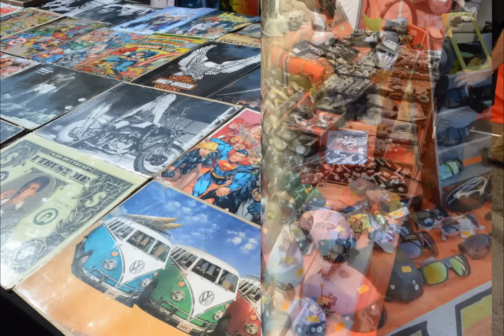Ricaines du Var 17ème Edition Le Brusc 2015 - Interview Didier Castillo - 720p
Ricaines du Var Le Brusc Août 2015 - Interview Didier Castillo - 720p
Le Brusc (Var) - 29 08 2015
Interview Didier Castillo
Merci à Sylvie Félizot